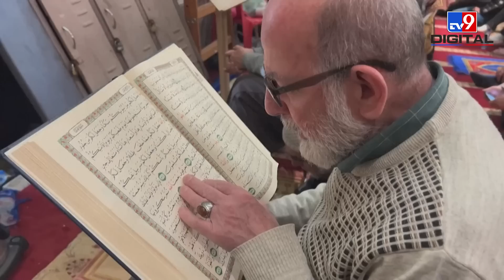AL AQSA MASJID ATTACK | इजरायल पुलिस ने फिलिस्तिनी नमाज़ियों पर मस्जिद में किया हमला ?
सोशल मीडिया पर कई वीडियो वायरल हो रहे हैं, जिनमें इजरायली फोर्स को मस्जिद परिसर में लोगों पर लाठी चार्ज करते हुए देखा जा रहा है, फ़िलिस्तीनी समाचार एजेंसी के मुताबिक
पुलिस के हमले में  रमज़ान में पूरी रात इबादत करने वाले दर्जनों नमाज़ियों को चोटें आईं हैं। फिलीस्तीनी रेड क्रीसेंट ने कई लोगों के घायल होने की जानकारी दी है, लेकिन अभी तक कितने लोग घायल हुए हैं, इसकी पूरी जानकारी नहीं दी है

Credit: international | TabassumZia / Producer | Sonia / Editor